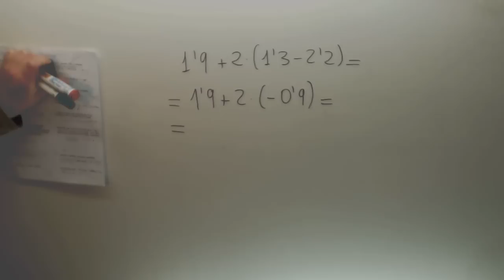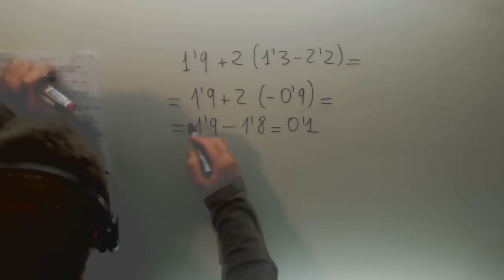Operaciones combinadas con decimales Matematicas 1º ESO Academia Usero Estepona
Operaciones combinadas con decimales Matematicas 1º ESO Suscríbete a nuestro canal en Youtube para ayudarnos a seguir creciendo Academia Usero en Estepona, el centro de formación con más vídeos en Internet del Mundo presenta